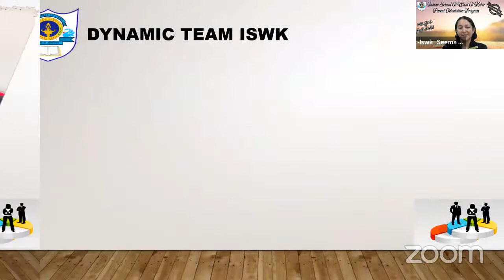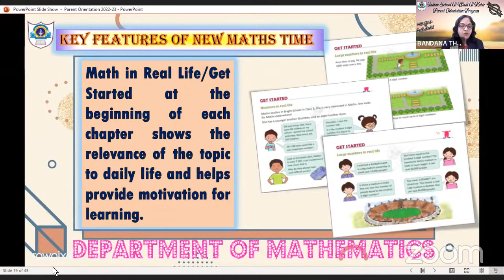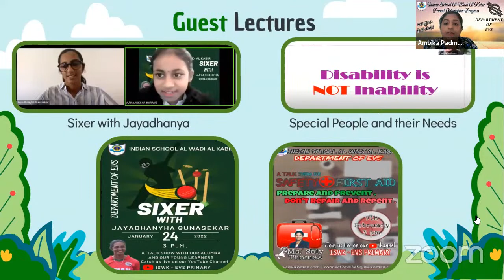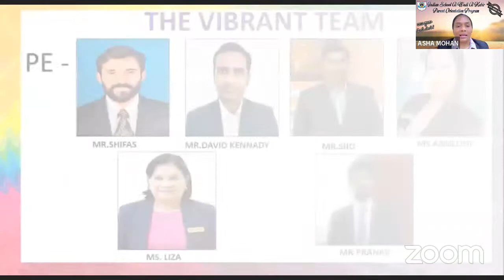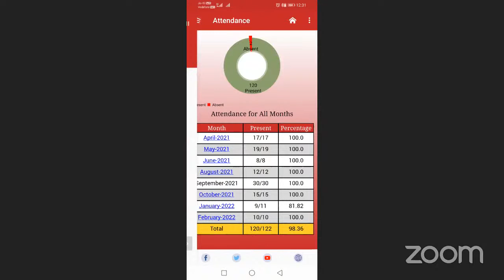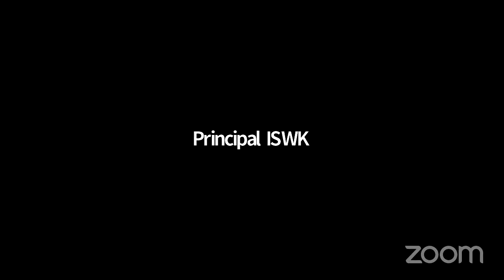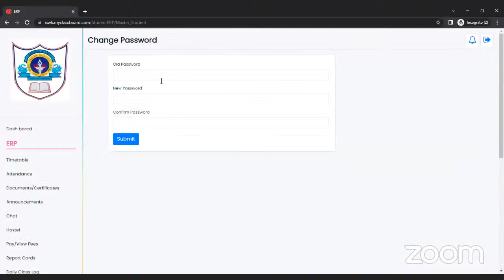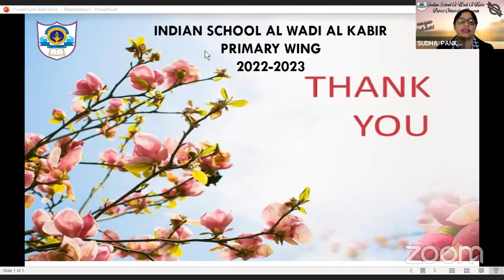Parent Orientation - Classes III to V